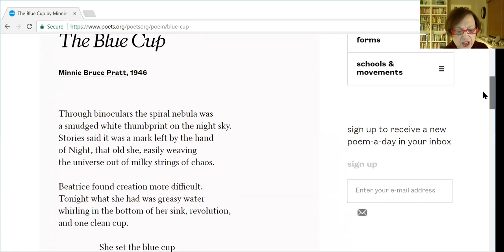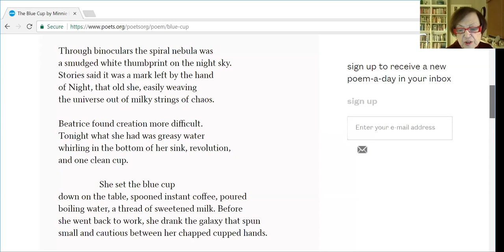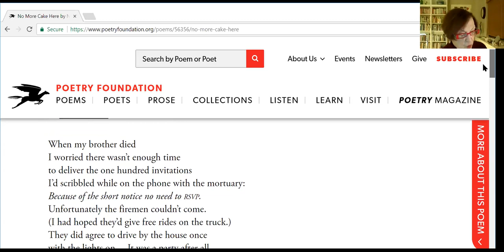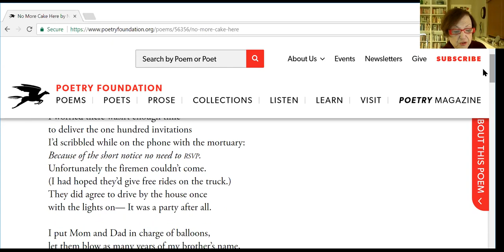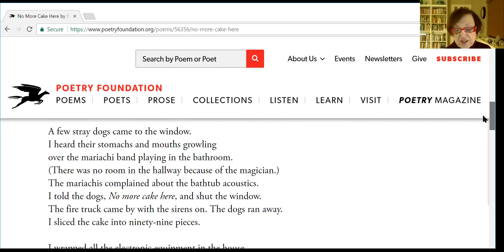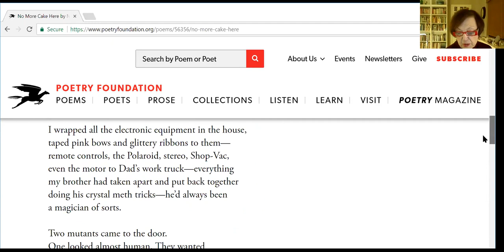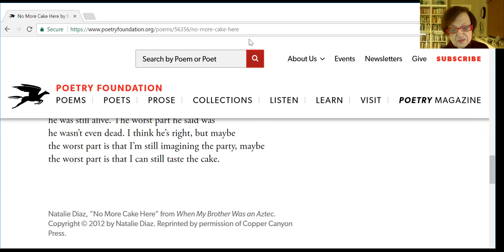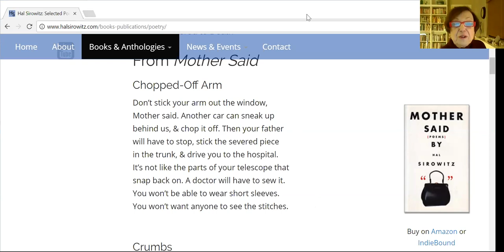How to Tap Into the Writer's Life with June Gould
Why do you want to write? I write to live life twice. Going back to the past to find writing topics is inspiring because going back is like visiting a foreign country.

JUNE S. GOULD, Ph.D., is a writer, teacher, and lifelong learner. She is the author of THE WRITER IN ALL OF US: IMPROVING YOUR WRITING THROUGH CHILDHOOD MEMORIES and co-author of a book of Holocaust poetry, COUNTING THE STONES. She has done a signing at the United States Holocaust Memorial Museum for her novel, IN THE SHADOW OF TRAINS. Her poetry has been published in and/or by Pearl, The Storyteller, Inkwell, Ship of Fools Press, University of Rio Grande, The Round Table, IWWG, The Great American Poetry Show, and The Jewish Literary Annual, and she has written an award-winning chapter on teaching the language arts in CONSTRUCTIVISM: THEORY, PERSPECTIVES, AND PRACTICE. She has been a writing workshop leader for IWWG for 30 years and has given poetry readings, speeches, signings, and workshops at The 92nd Street Y, The Holocaust Museum, the Jewish Museum, and Yeshiva Museum, and for the Aegean Writers' Conference, in Andros, Greece.